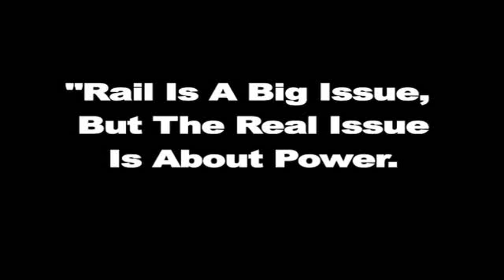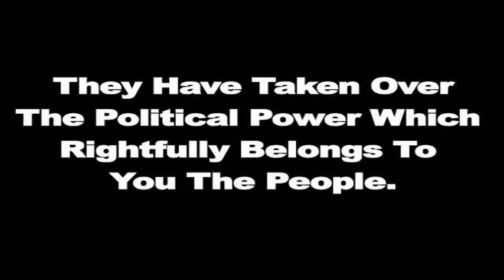Make A Note To Vote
- Itʻs An Election Where You Can Show Your Honolulu Light Rail Objection. This Saturday Your Vote Can Even Make It Go Away. Want To Know Who To Support Because If Elected Light Rail They Would Thwart? Then Watch This To Hear What Someone Said That Could Help Make The Light Rail Project Dead.